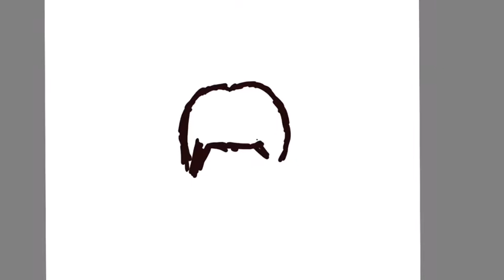2021/1/8 巫女装束をまとった女性の写真素材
model by 緋真煉
photo by すしぱく